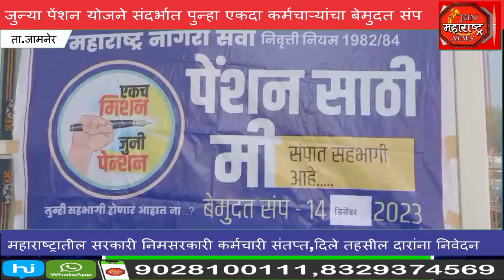जुन्या पेंशन योजने संदर्भात पुन्हा एकदा कर्मचाऱ्यांचा बेमुदत संप